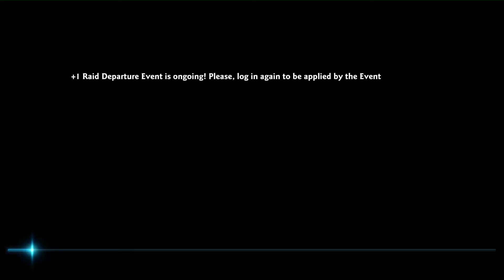Vindictus #37 [DE/HD] - Die Meister der Blödheit ?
GamersCheckLP zockt...

Dabei sind Alpha und der Onkel